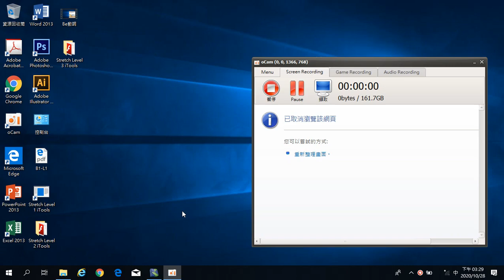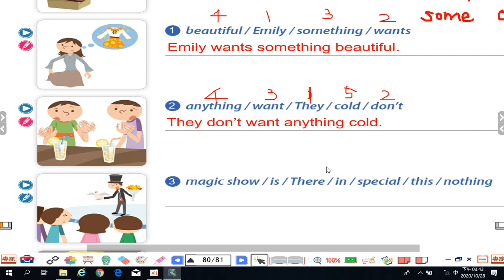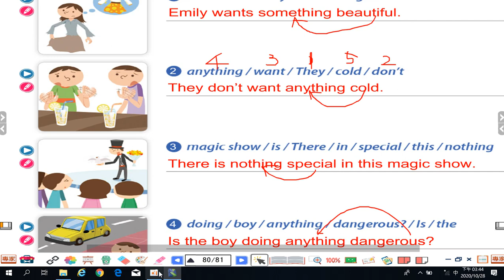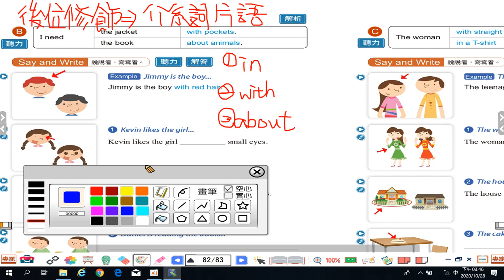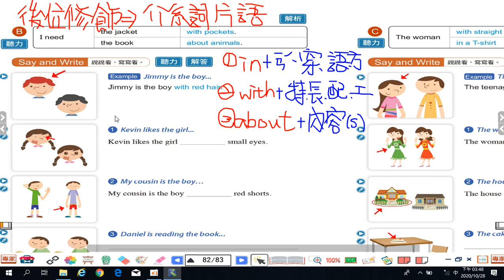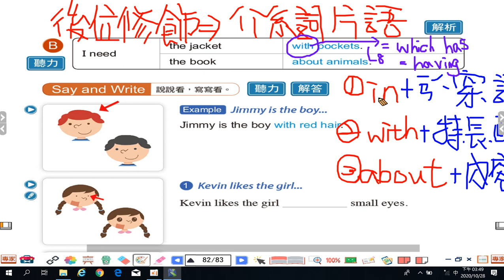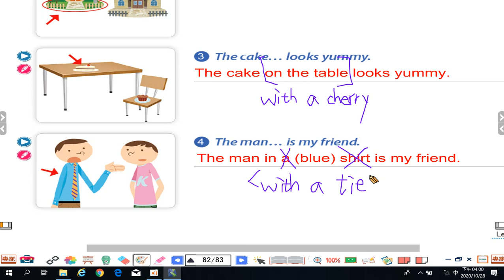康軒版B5L7-課本句型 P.81~P.83(20201028)